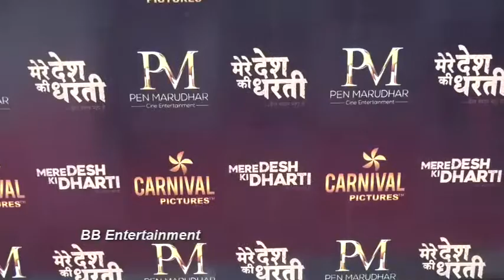trailer launch of Devyendu's Upcoming Film Mere Desh Ki Dharti